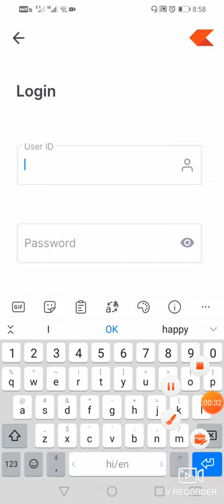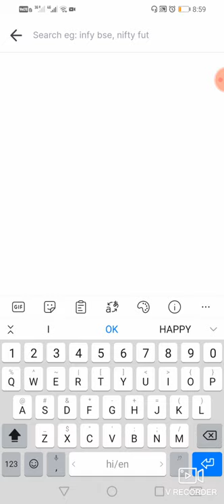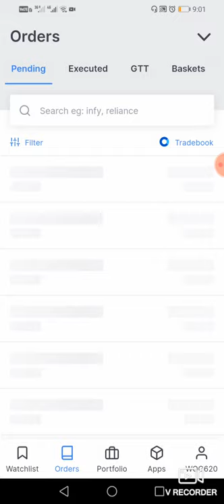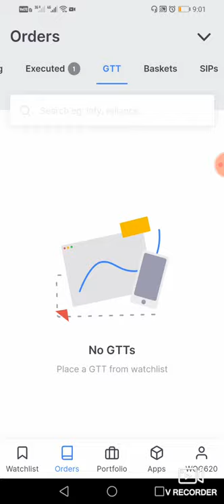How to Buy and Sell shares on Zerodha Kite ||Zerodha Trading Tutorial for BEGINNERS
zerodha kite buy and sell
Swingtradesks
Swing trade